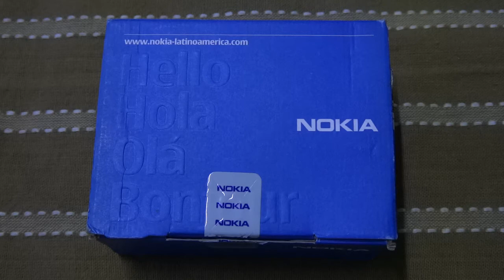Oliver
Vídeo de buen funcionamiento del celular adquirido 23 Julio del 2020
Nokia 100